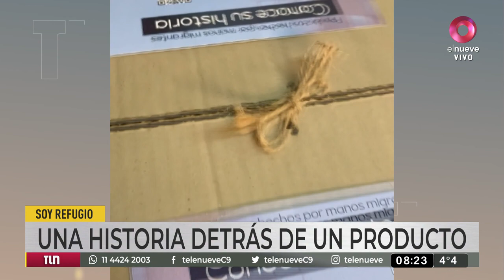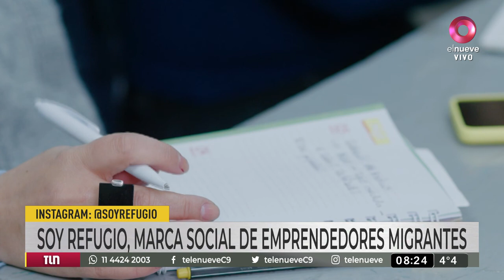"Soy Refugio", la marca social de las personas migrantes en Argentina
Es un espacio de trabajo colectivo donde las refugiadas desarrollan toda su creatividad para armar distintos productos y luego los comercializan. El objetivo es que puedan generar ingresos económicos y se fomente el intercambio de culturas.